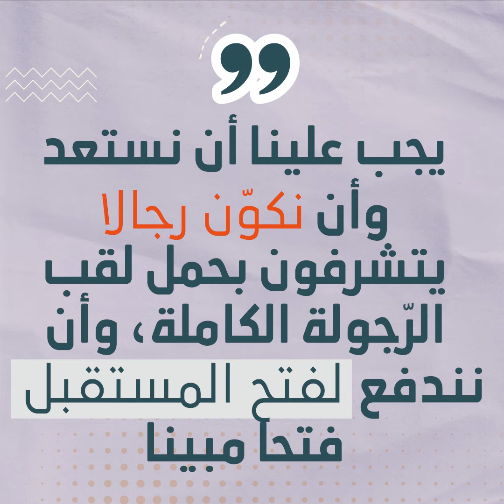أقوال // العربي التبسي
كما يمكنكم  مشاهدتها على
▪  موقعنا الإلكتروني ▪